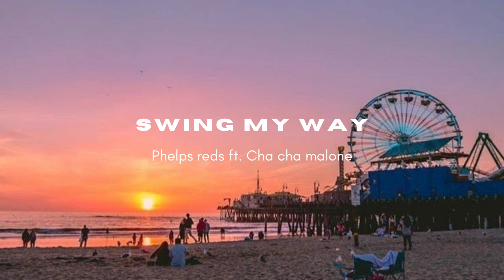[PLAYLIST] Summer vibes in Seoul | 30min of krnb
Hi yerae here! Here's a 30min summer playlist with chill, vibey songs to go the summer in!

Recommandations are always welcome:)

picture credit : pinterest
ALL PLAYLIST ARE ON MY SPOTIFY
Spotify acc : yerae luv